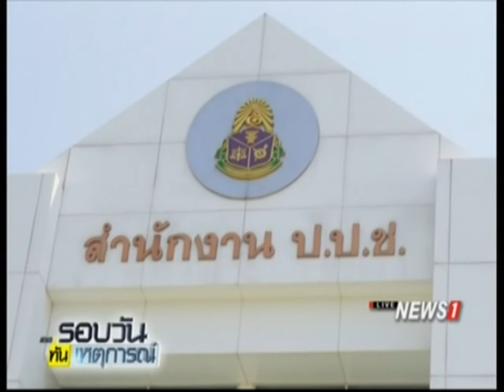ป.ป.ช.เตรียมสอบอาญา ผบช.น. เป็นที่ปรึกษาไทยเบฟฯ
02/03/2017 ป.ป.ช.เตรียมสอบอาญา ผบช.น. เป็นที่ปรึกษาไทยเบฟฯ